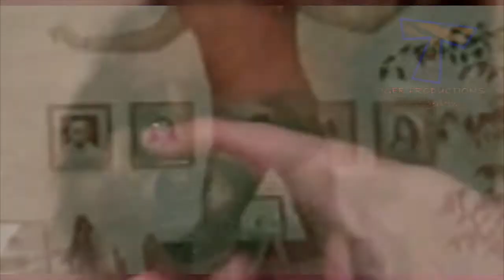Pawboss - Indigestión pachamama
Una creatividad más de pawboss, pesadillas sin fin.